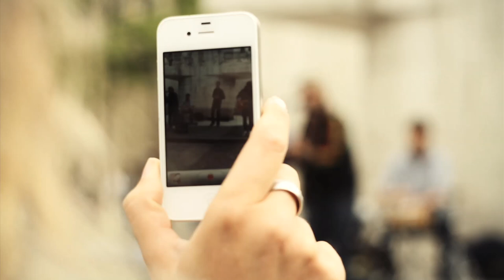TenTemPies - Leon [Official Video HD]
Official video for 'Leon', the first single of our debut album 'Canto Para Gritar', released on June 15, 2011.

Credits:
Directed, shot and edited by Derek van Egmond & Ruben Wiegerinck. Concept by Maurino Alarcón. Music and performance by TenTemPiés. Shot at Dam Square in Amsterdam, The Netherlands.

We thank everybody that came to the video shoot for singing, dancing and shouting with us. Also, some of you sent us footage made with your cell phones and cameras. Some of it ended up in the video. So a BIG thanks to everybody who helped creating it!